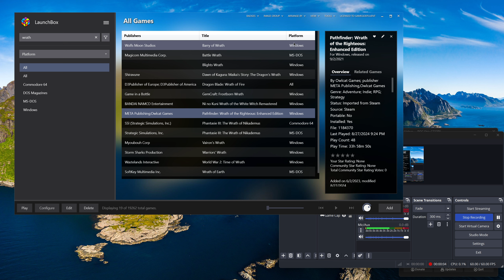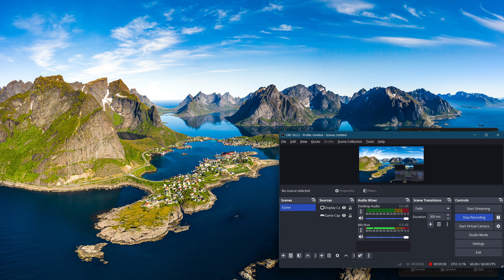Let's Try Pathfinder: Wrath Of The Righteous (BLIND! Crazy CRPG!) - 42 - Non-Stop Combat Action! @_@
hey guys! So!! In this episode we explore SO MUCH more of the Market Square, meeting some cool new peeps (even some *unexpected* ones too!) and much more!! Hope u guys enjoy, it's a hectic one! :)